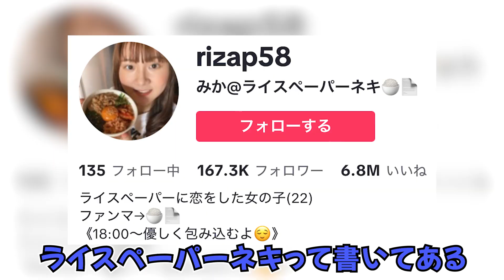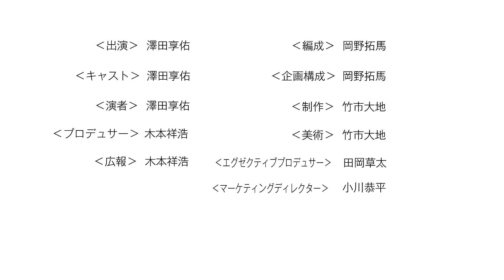こめおに内緒で妹とのコラボをセッティングしてみたら面白すぎた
♦澤田享佑（さわだきょうすけ）♦1994年7月25日生まれ（29歳）♦愛知県出身
動画クリエイターを起用した広告とマーケティング戦略の会社（株式会社Jugar Sun）の代表取締役社長。

2022年2月23日チャンネル開設

♦澤田カンパニー(株式会社Jugar Sun/ジュガールサン)のHPはこちら

♦︎編集・カメラマン担当 :
 大地

プレゼントなどもしあれば、以下に送付してくださいまし！
〒160-0022
東京都新宿区新宿4-1-6 JR新宿ミライナタワー 18階
株式会社Jugar Sun　澤田宛